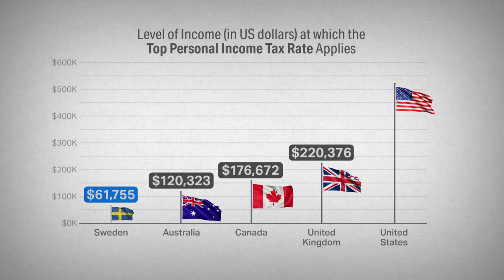The Realities of Socialism in Sweden: To Fund a Welfare State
Sweden’s ability to pay for its larger welfare state is a result of higher taxes imposed on the middle-class—outranking the U.K., France, and Germany—and higher personal income rates on modest earnings.